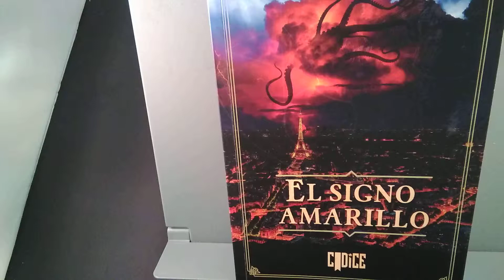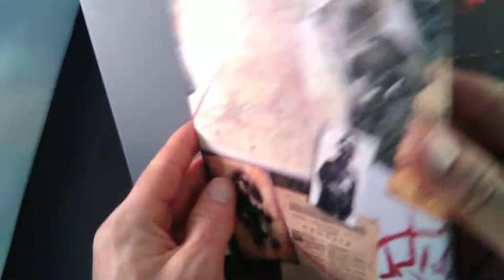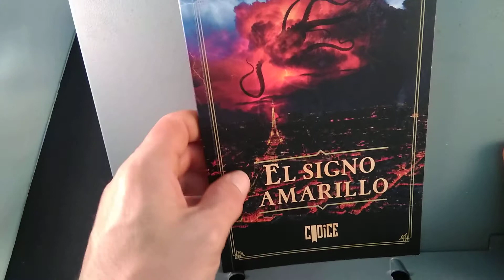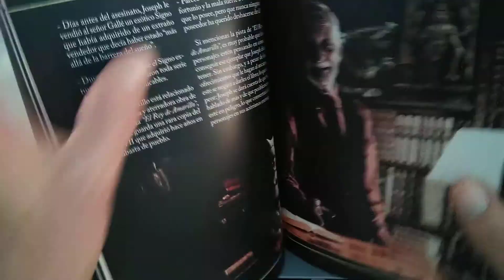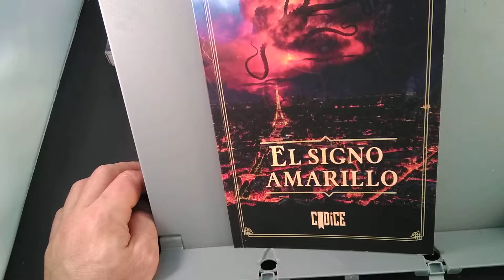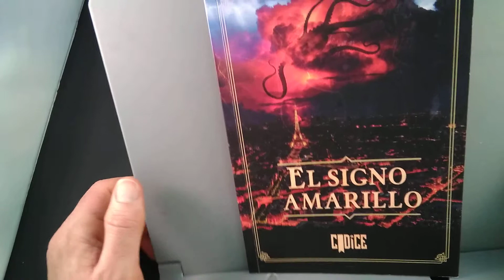El signo amarillo - Ratas en las paredes